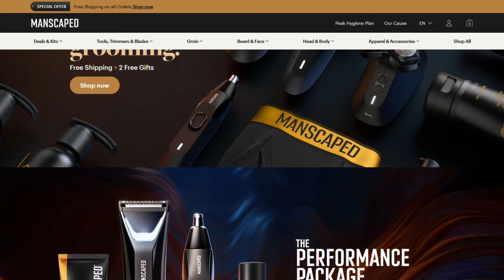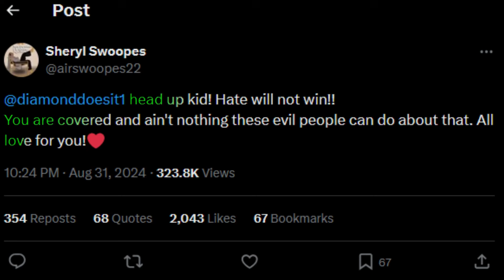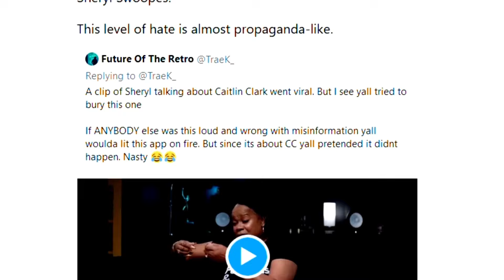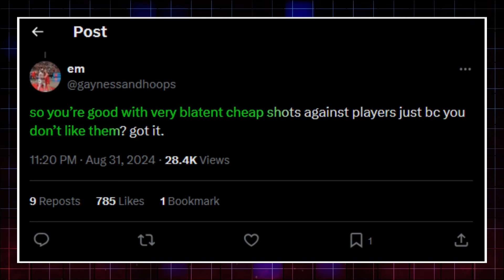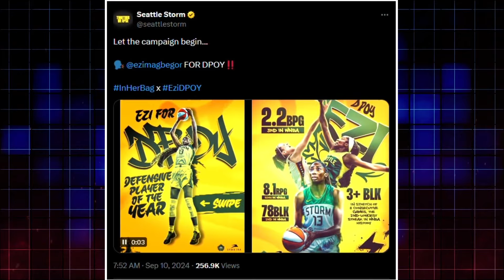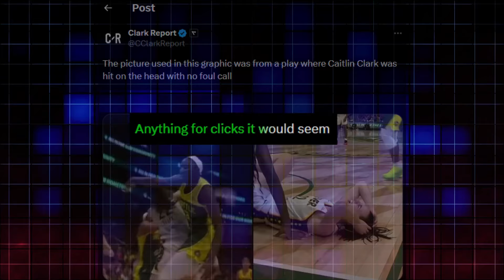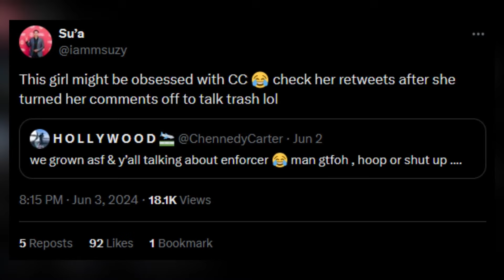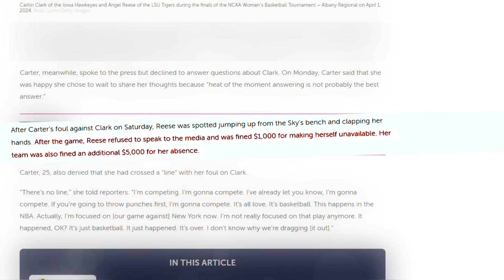Caitlin Clark getting assaulted but it increasingly gets more ridiculous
We Are “Players Unlimited” & Will Bring You Basketball Movies Every Single Week!